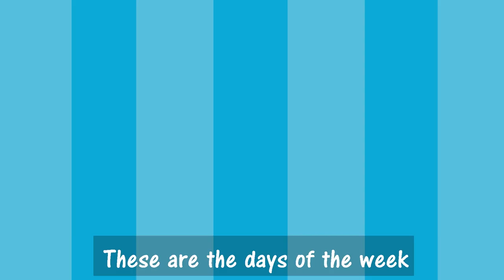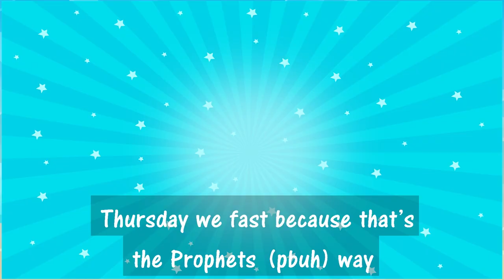Muslim Songs for Kids - Friday - Jumuah - Jannahs Family and Friends & Omar Regan VOCALS ONLY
Learning the days of the week the Muslim way!
Our Nasheed Titled Friday(Jumuah) Highlights things Prophet Mohammed (SAW) did on specific days.
You'll love the Rhythm and rhyme, the Kids will learn the days of the week and some sunnah.

Visit and Share us with people you know. Jazakallah.

Stream/Buy our Nasheeds on all streaming Platforms

                                                           & AMAZON
           INSHALLAH SOON TO BE AVAILABLE AT OTHER BOOKSELLERS,
                                    FOLLOW us TO KNOW THE LATEST INFO.

Friday is the best day Allah created,
Going to Jumuah, almost didn’t make it.
Saturdays for Jews, (for) Christians, Sundays are sacred
Monday we fast like the best Allah created.
Tuesdays and Wednesdays are just another day
Thursday we fast because that’s the Prophets (pbuh) way
We should thank Allah for every single day
These are the days of the week.